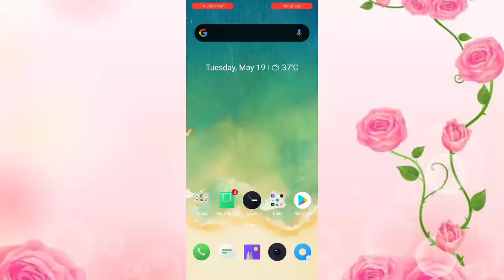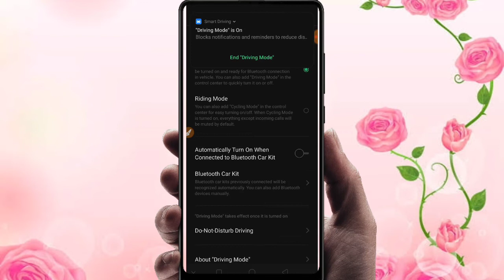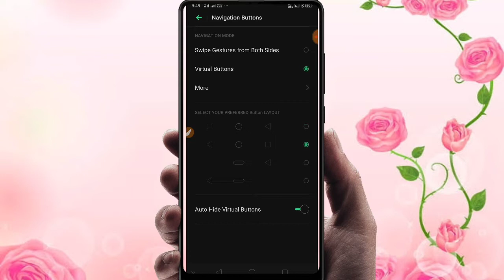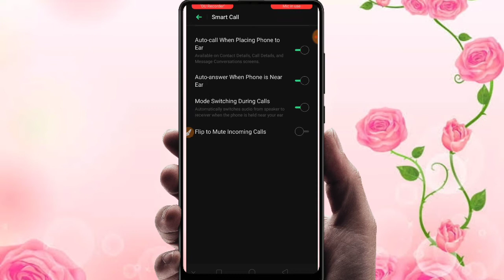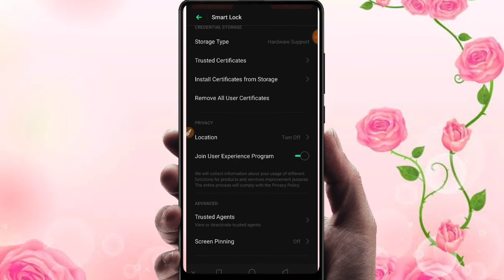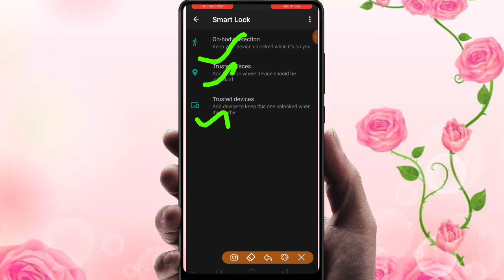Realme c2 new update Features। Realme C2 hidden features in hindi। Realme C2 smart call features। 😍😆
Realme c2 new update Features। Realme C2 hidden features in hindi। Realme software update may 2020।😍

realme c2 software update Features,
realme c2 hidden features,
realme c2 smart call features,
realme c2 Gesture features,
realme c2 batton changes,